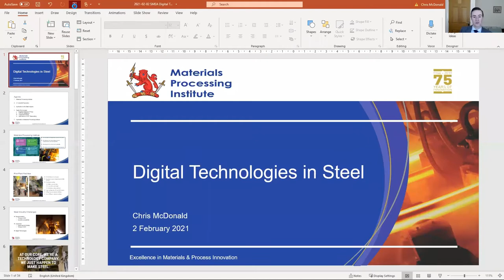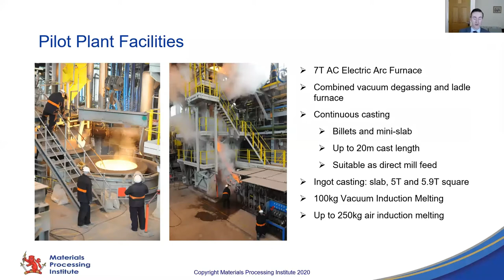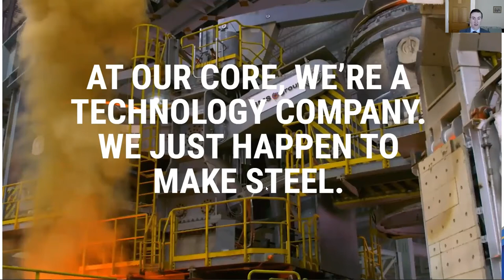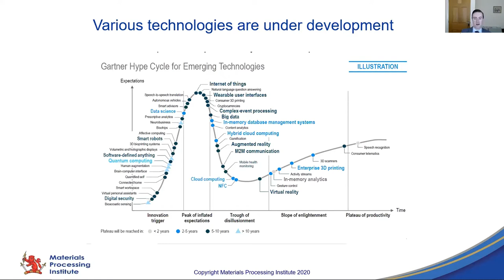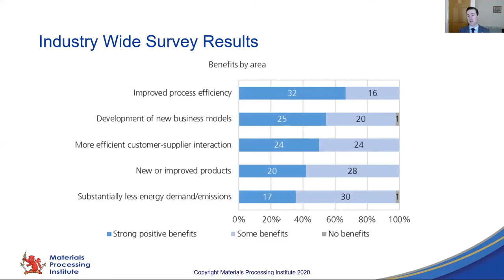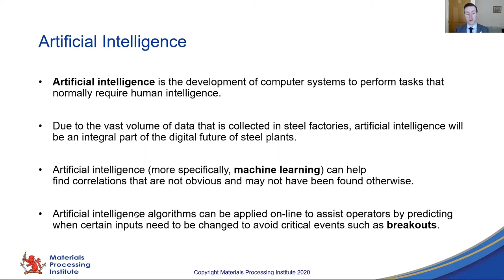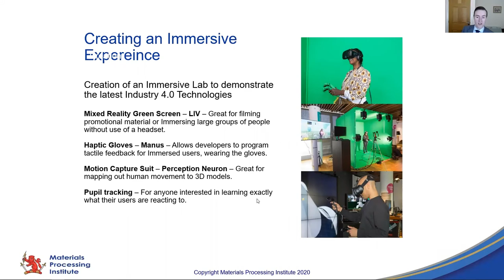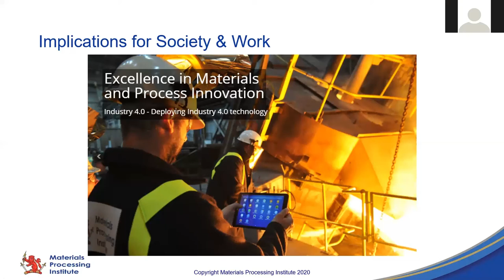Digital Technologies in Steelmaking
This is a lecture from the Sheffield Metallurgical and Engineering Association's 2020/21 season. It features Dr Chris MacDonald, the C.E.O. of The Materials Processing Institute, speaking about the future development of digital technology in the steel industry and its likely effect on decarburisation and the circular economy. Chris also talks about the drivers and barriers to implementation as well as the approach needed to ensure the right skills are available to exploit the benefits that digital technologies have to offer.